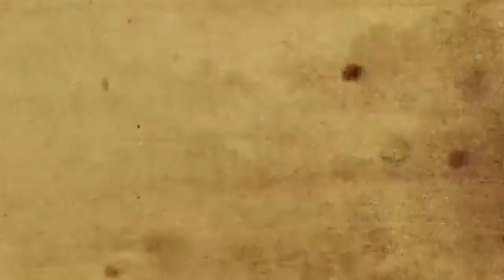BATTLE LIVE! Episode One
The Crowning ReBirth was our answer to the goodnight. BATTLE LIVE is our Rage against the dying of the light.

We Are Back and More Dangerous Than Ever.

Allison Simone vs Allenby Martin

The New Scene vs The Future War Cult

Johnny Metal vs SilverWolf

Devine Greatness vs The Major Players- Winner gets the first point

Xander vs Mike Sullivan

Main Event: Kenshin vs Cody Barnett Number One Contenders Match for The BATTLE PRO World Championship

Danger Never Dies
Danger Is Back
DANGER.CAN.HAPPEN!!!